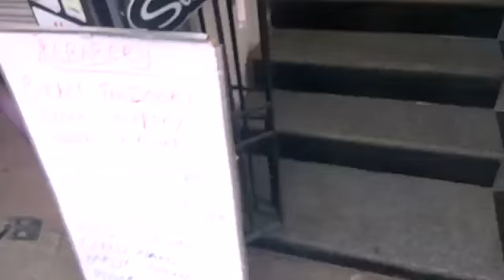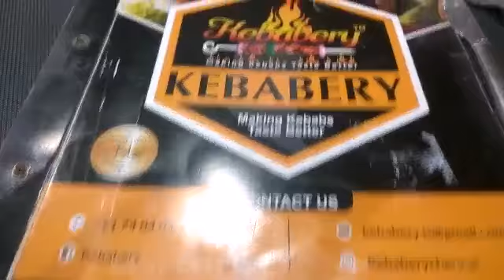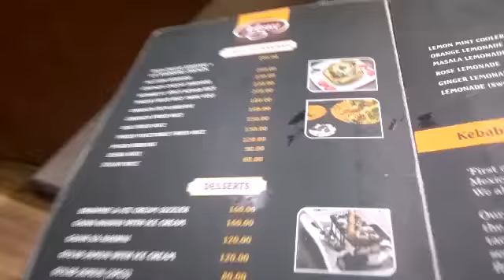Tandoori Chicken in anna nagar | kebabery | spicy Tandoori Chicken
kebabery in Anna nagar,

AH16, 4th Ave, Shanthi Colony, Anna Nagar, Chennai, Tamil Nadu 600040